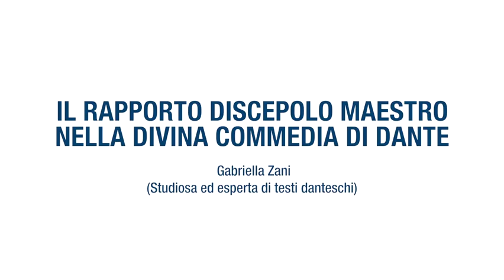08 Il Rapporto Discepolo Maestro nella Divina Commedia di Dante -Gabriella Zani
Secondo Convegno CRESS (Centro Ricerche Energie Sottili)
Dies Natalis di Roberto Zamperini
Il CRESS racconta il suo suo anno di attività dalla Rinascita di Roberto nel suo Dies Natalis.
IL RAPPORTO DISCEPOLO MAESTRO
Intervento di Gabriella Zani.
Studiosa ed esperta di testi danteschi.